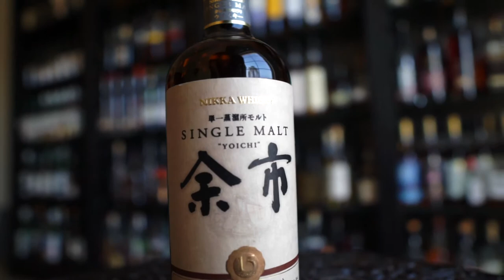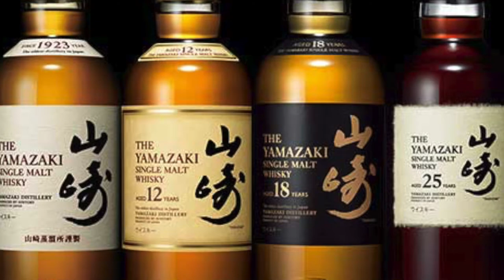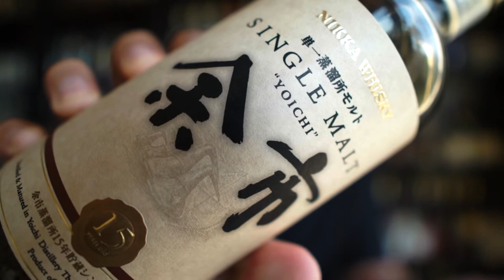YOICHI 15 review by Malt Activist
Today we pay homage to the Godfather of Japanese whisky - Sir Masataka Taketsuru and one of his creations; Yoichi 15

Follow Malt Activist on Facebook/Instagram/Twitter

• SingleMalt • Scotch • Whisky • WhiskyTasting • FoodPorn • WhiskyPorn • whiskyGram • InstaDram • InstaWhisky • InstaWhiskey • drinks • cheers • whiskey • WhiskeyPorn • WhiskeyGram • SingleCask • CaskStrength • ScotchWhisky